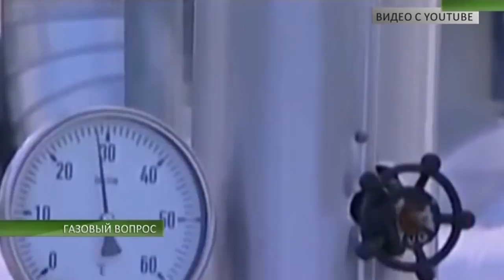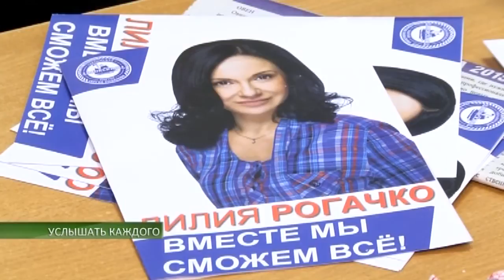События 27.02.2015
Информационная программа "События". Выпуск 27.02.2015